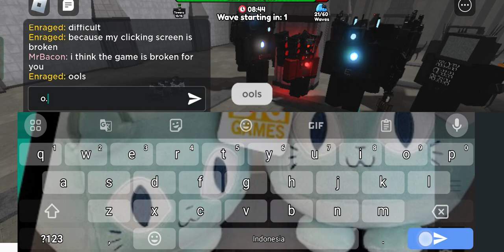Doing Chapter 4 In Bathroom Defense | Roblox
why are you checking the description?